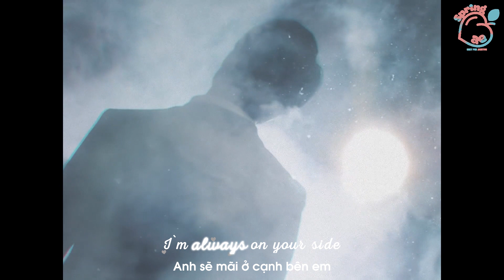VIETSUB/ENGSUB | d.ear X JaeHyun 'Try Again' MV